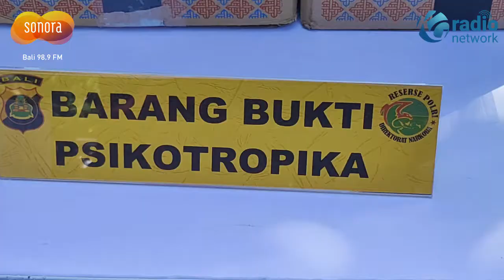Wow, Polda Bali Musnakan Barang Bukti Narkoba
Direktorat Reserse Narkoba Polda Bali, memusnahkan barang bukti narkotika dan psikotropika di lobby Ditresnarkoba Polda Bali.

Dalam kegiatan ini dihadiri oleh Waka Polda Bali Brigjen Pol Drs. I Ketut Suardana, M.Si., didampingi Dir Narkoba Polda Bali Kombes Pol Mochamad Khosim, S.I.K., M.H., selain itu, Turut hadir sebagai undangan untuk menyaksikan pemusnahan barang bukti tersebut, KBNNP Bali Brigjen Pol Drs. Gede Sugianyar, M.Si., Kajati Bali, Ketua Pengadilan Negeri Denpasar, Kadiskes Provinsi Bali, Kepala BPOM Bali, serta Rektor Universitas Mahasaraswati dan Dwijendra.

Direktur Reserse Narkoba Polda Bali, Kombes Pol. Mochamad Khozin dalam laporannya mengatakan bahwa pemusnahan barang bukti narkoba dan psikotropika tersebut merupakan hasil pengungkapan kasus Cipkon Ditresnarkoba Polda Bali, periode April sampai dengan 6 Mei 2021.

Lebih lanjut disampaikan bahwa jumlah kasus yang diungkap dalam tentang waktu tersebut adalah kasus narkoba sebanyak 61 kasus dan psikotropika berjumlah 1 kasus.

"Dari pengungkapan kasus ini, kami menangkap 71 pelaku , dengan rincian 36 pelaku yang berasal dari lokal Bali dan 35 pelaku lainnya berasal dari luar Bali," Terangnya.

Selain itu, Kombes Pol. Mochamad Khozin juga menyampaikan bahwa jumlah barang bukti yang dimusnahkan yakni Shabu/metamfetamina sebanyak 748,13 gram, Ganja 1.850,59 gram, Extasy/Amfetamine 1.800 butir, Extasy serbuk 37,24 gram, Tembakau gorila 253 gram dan Psikotropika berjumlah 67.410 butir.